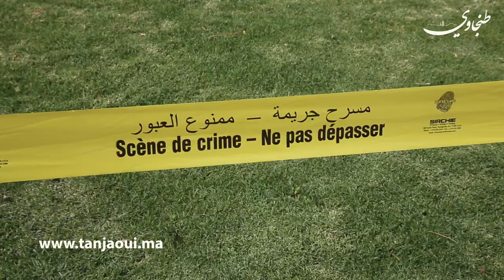تحت حراسة امنية مشددة.. أعادة تمثيل جريمة السطو على وكالة بنكية بطنجة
سطو_على_وكالة_بنكية#
 مسرح_الجريمة#
حصري عاجل#
 طنجة#